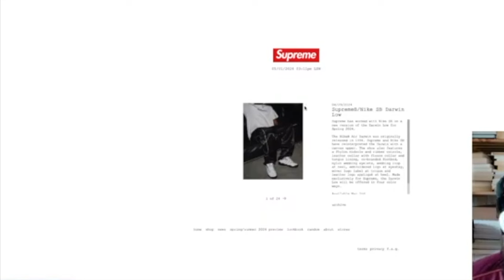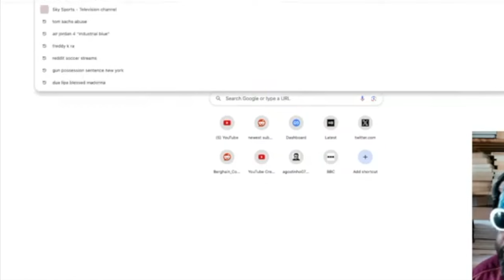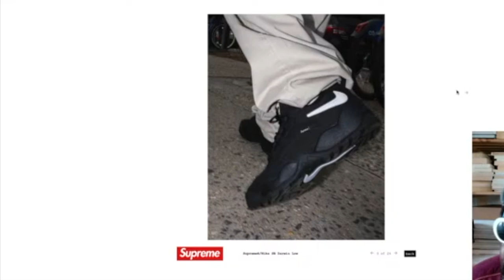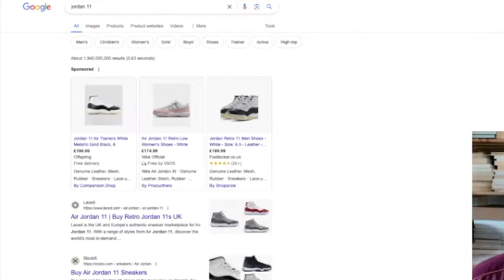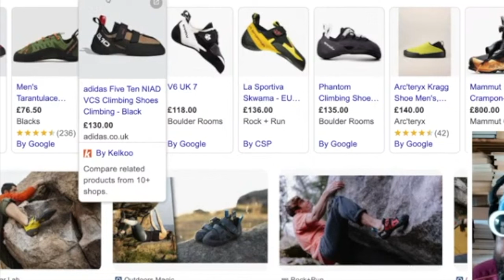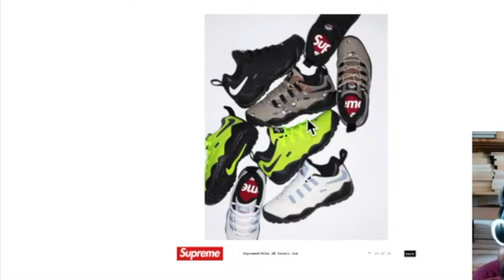Supreme x Nike SB Darwin Low